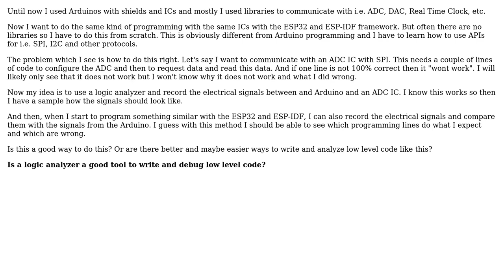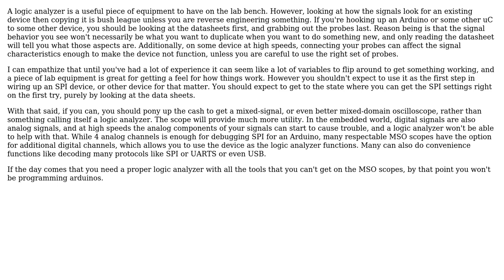Software Engineering: Developing and debugging code with a logic analyzer?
With thanks & praise to God, and with thanks to the many people who have made this project possible! You are responsible for your own actions.